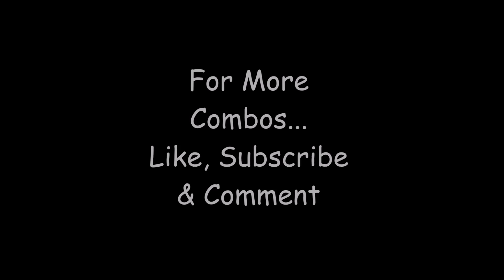10+ Best Red Knight Skin Combos (Fortnite Battle Royale)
Stay LiT!